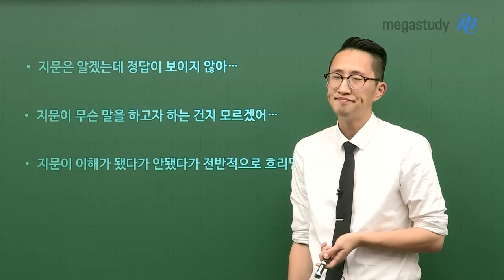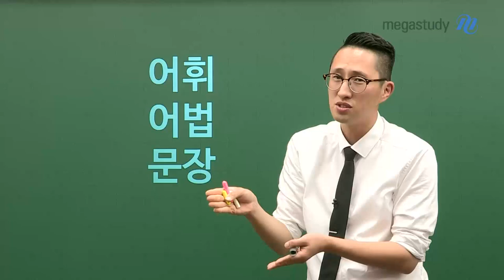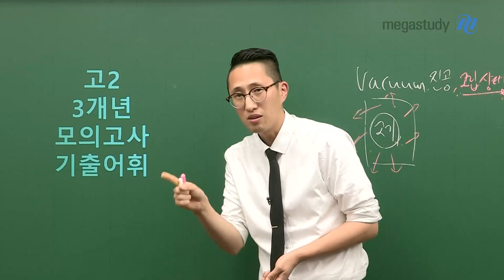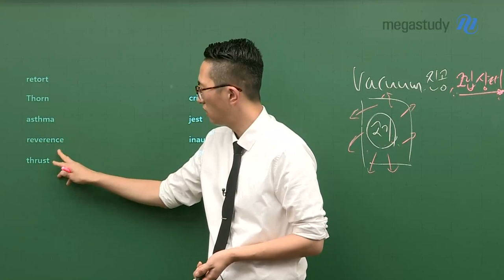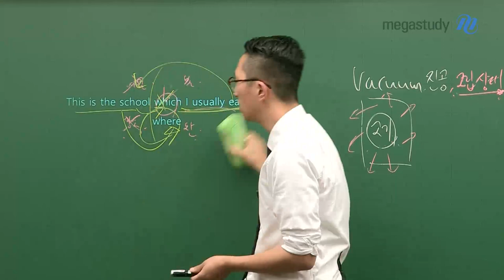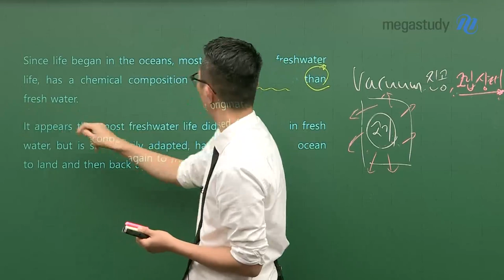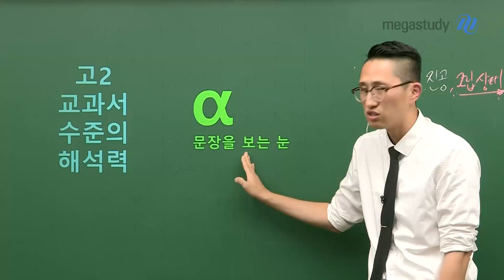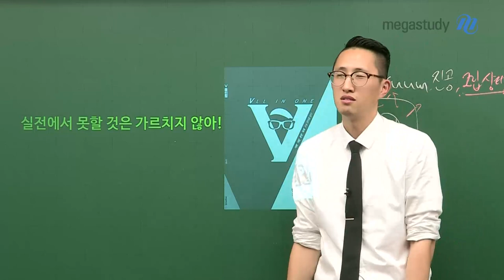[메가스터디] 영어 김지영 쌤 - ☆영어는 김지영V★ ALL IN ONE : 어휘/어법/문장/독해 모두 올인원으로 올인 [OT]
어휘, 어법, 문장, 독해
올인원으로 무조건 올인
[김지영 V 올인원]

'이 지문을 지배하기 위해서 나에게 필요한 능력은 무엇인가?'
올인원 강좌는 한개의 지문을 가지고, [어휘, 어법, 구문, 문장, 독해]를 다각도로 분석하여, 글 읽기에 필요한 모든 능력을 확인하고 학습하도록 할 것입니다.

** 감(感) 독해 벗어나기
** 문제 풀이의 방향성 잡기

▶김지영 선생님의 강좌에 대해 더 알고싶다면?